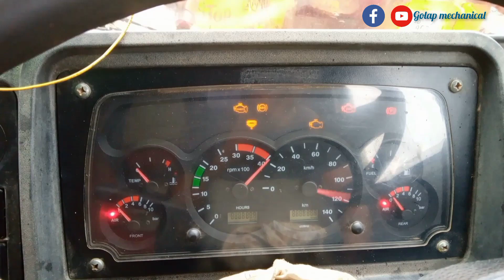Tata 2518 BS4 damper injector egee fiting (Golap Mechanical) golap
Tata BS4 damper injector fiting BS BS2 BS3
Golap Mechanical cheneel nojel fiting kivabe korbo damper nojel fiting
injector fiting 2518 BS4 Damper
statating  problem  injector demej
nojel kharab 912 damper injector fiting
not stat por piokab
branded content
Lokel content
Editing Golap
TATA BS4 DAMPER #709 Mechanical video
Gulap  mechanical video 6seleder youtube channel sensor  problems
                         welcome thank you